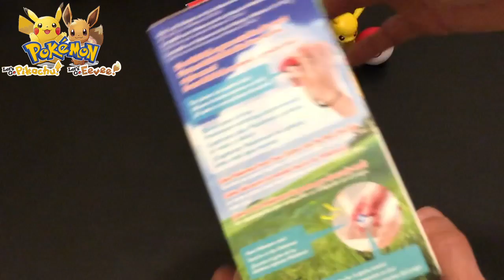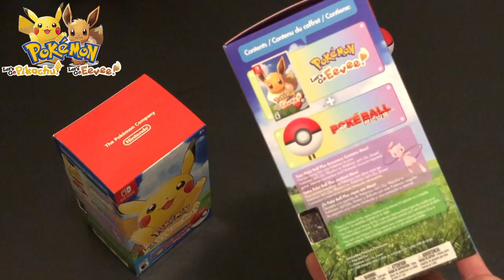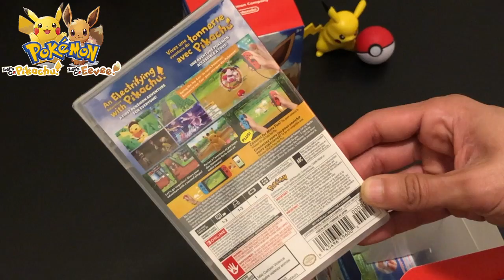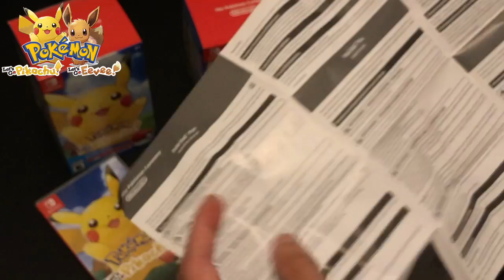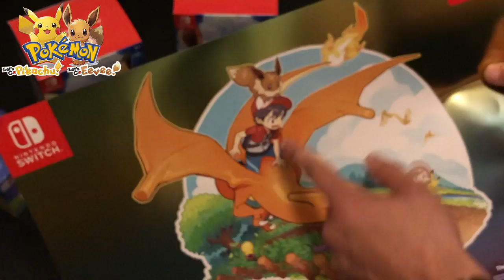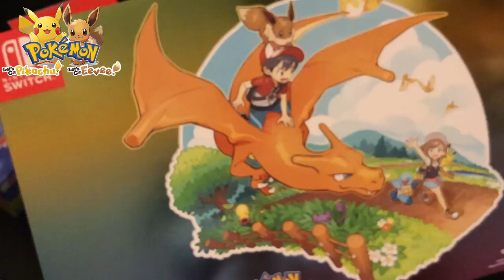Unboxing Pokemon Lets Go Pikachu y Eevee Pokeball Plus Edition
⇩VIDEO DEL E3 2018 JUGANDO EN EL BOOTH DE NINTENDO POR PRIMERA VEZ POKEMON LETS GO...⇩

⇩ GANATE EL SET COMPLETO DE LOS NUEVOS JUGUETES DE SUPER MARIO DE LA CAJITA FELIZ DE MC DONALDS ⇩

tHaNk You Guys...! Dont ForgEt tO susBcRiBe Lol =)

★★ ★ TODAS LAS DONACIONES / PATROCINADORES / NUEVOS SUSCRIPTORES SE PRESENTARÁN EN VIVO EN STREAM★★★